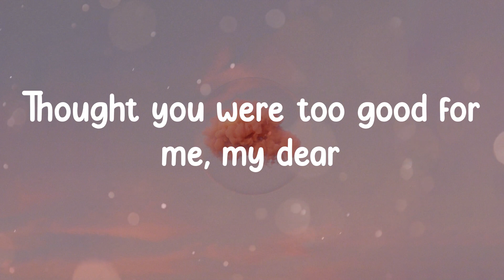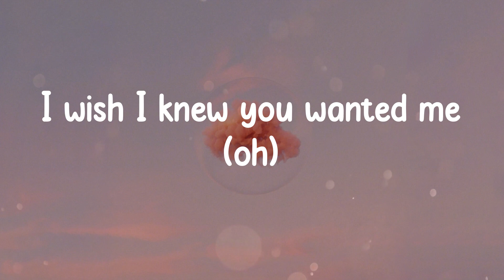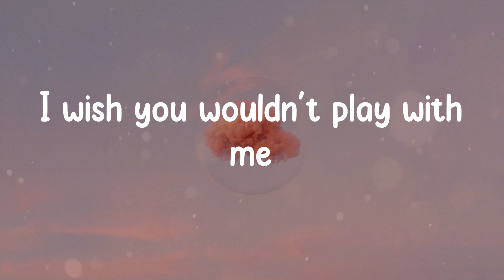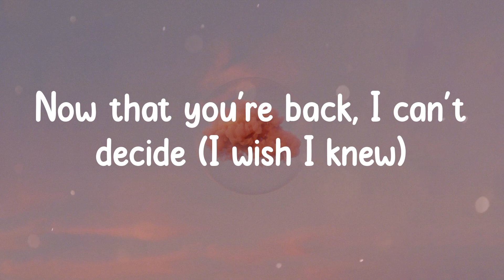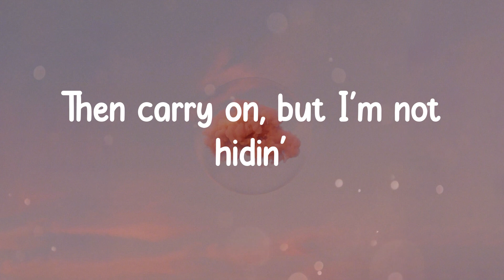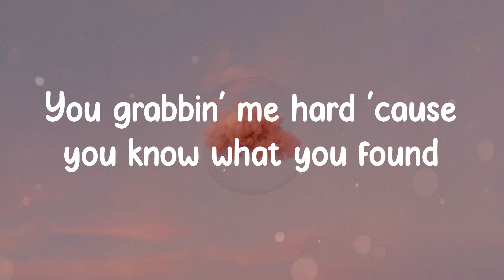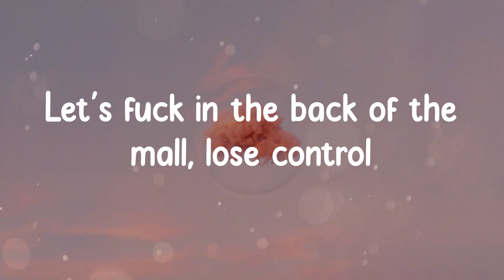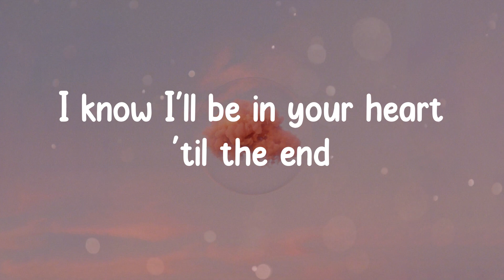Steve Lacy - Bad Habit (Lyrics)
Lyrics / Lyric video for Bad Habit - Steve Lacy made by DayDreamer ☁